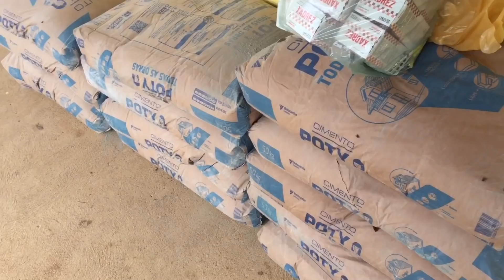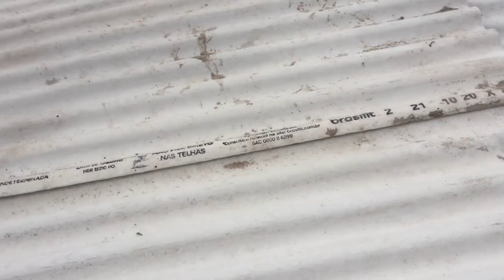RESULTADO DA MINHA CACIMBA / ÁGUA CRISTALINA SABOR DE ÁGUA MINERAL / OBRIGADO DEUS!!! 😍🙏🏼🙏🏼🙏🏼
O Se você gostou desse vídeo, deixe seu joinha e seu comentário, abraço e fiquem todos com Deus!